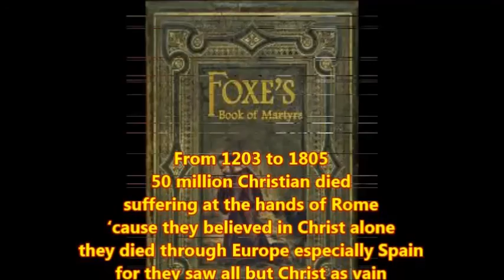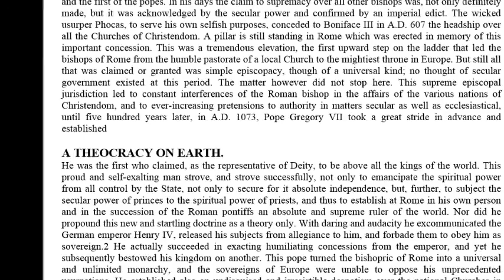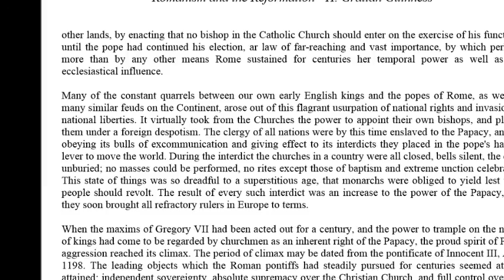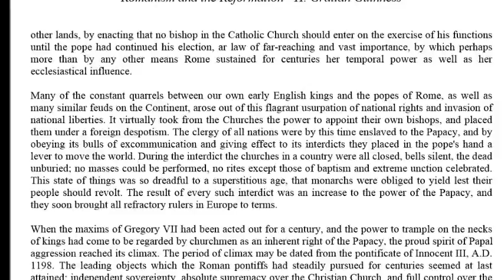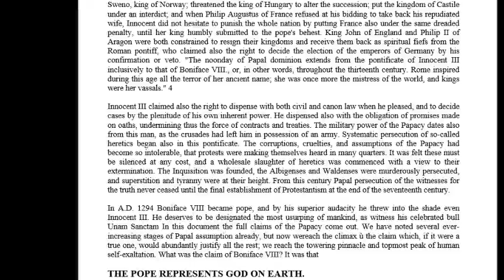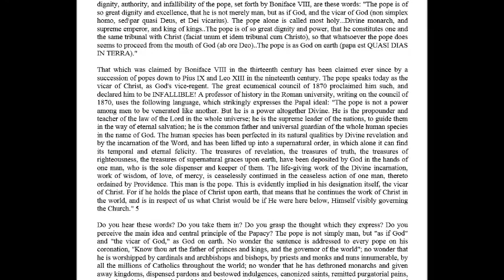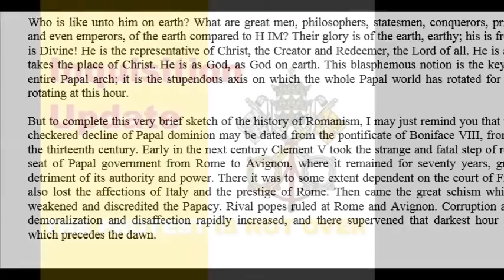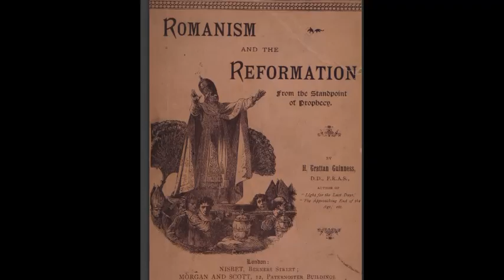Inquisition Update: Romanism & The Reformation By Henry Grattan Guinness (P2)